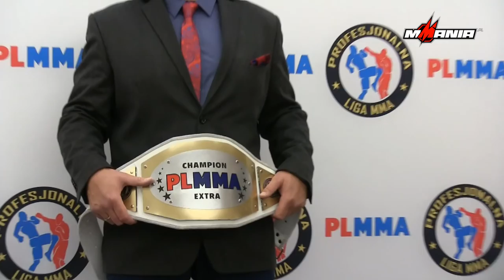Cała ceremonia ważenia przed galą PLMMA 70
Oto cała ceremonia ważenia przed PLMMA 70, która 4 listopada 2016 odbędzie się na warszawskim Torwarze.

Wyniki ważenia:
Walka wieczoru.

    O mistrzostwo PLMMA w wadze średniej (84 kg.): Marcin Naruszczka (84,3) vs. Matt Horwich (83,9)

Główna karta.

    90 kg.: Paweł "Trybson" Trybała (88,0) vs. Dawid Wysocki (87,3)
    O wakujący pas mistrza PLMMA w wadze lekkiej (70 kg.): Marian Ziółkowski vs. Denilson Neves de Oliveira (10-3)
    O mistrzostwo PLMMA w wadze półśredniej (77 kg.): Robert Bryczek (78,0) vs. Artur Kamiński (77,5)
    O mistrzostwo PLMMA w wadze półciężkiej (100 kg.): Piotr Kalenik (99,3) vs. Kewin Wiwatowski (98,7)
    O mistrzostwo PLMMA w wadze muszej (57 kg.): Dawid Żywica (60,1) vs. Sonic Valerianov (57,0)
    K-1. +95 kg.: Arkadiusz Wrzosek (102,6) vs. Aleksej Buchiński (104,4)

Pozostałe.

    84 kg.: Mateusz Piskorz (83,3) vs. Alexey Repalov (83,3)
    84 kg.: Wojciech Orłowski (84,4) vs. Dawid Drobina (84,4)
    90 kg.: Arkadiusz Jędraczka (88,0) vs. Wojciech Balejko (90,0)
    80 kg. (catchweight): Michał Tarabańka (80,3) vs. Jurij Bybochkin (75,2)
    73 kg. (catchweight): Damian Matwiejczuk (73,0) vs. Wiktor Karol (72,0)

Foto: Piotr Kucza (FotoPyk)